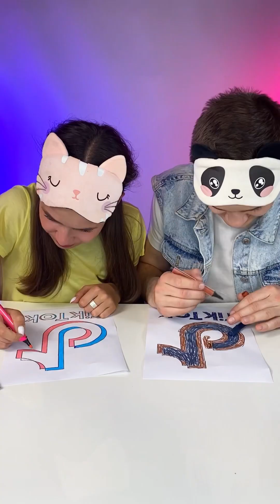Best Challenges Compilation Part 152! Slay Games for Friends 🤯😸🤩